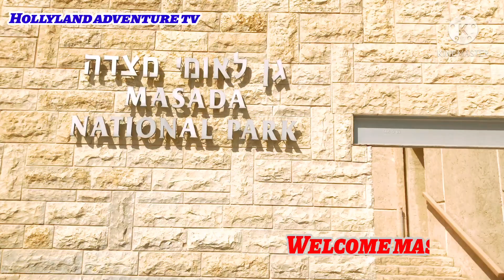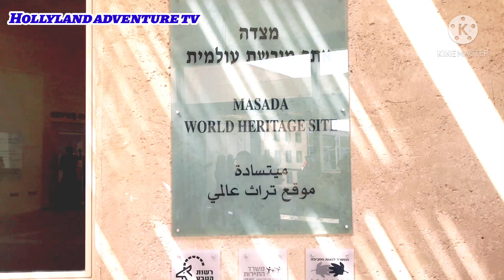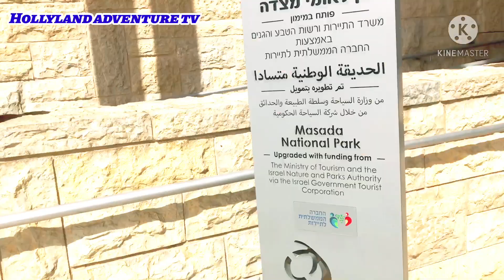MASADA ISRAEL NATIONAL PARK// MUSEUM